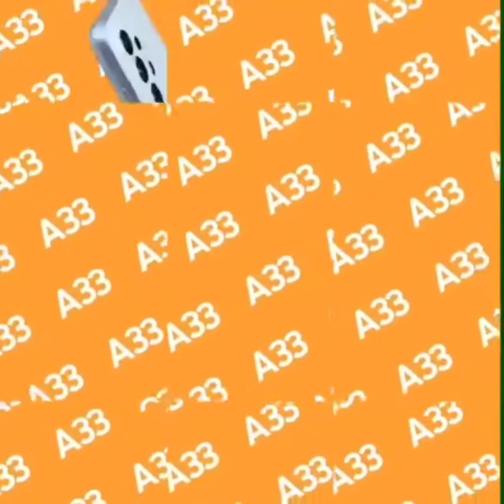Samsung Galaxy A53 5G | كل شيء عن الهاتف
أعلنت شركة سامسونج عن هاتفها الجديد الـ Samsung Galaxy A53 5G ليكون بمثابة التطور الملحوظ للإصدار السابق الـ Samsung Galaxy A52 والذي حقق شهرة واسعة لسامسونج في الفترة السابقة فقد تم زيادة سعة البطارية لتصبح أكبر مع الاهتمام بالأداء والاحتفاظ بنفس المميزات السابقة مثل السماعات الاستيريو والكاميرات المتميزة ومقاومة الماء .. فدعونا نتعرف على المواصفات الكاملة لهاتف Samsung Galaxy A53 5G وما هي أهم مميزاته وعيوبه